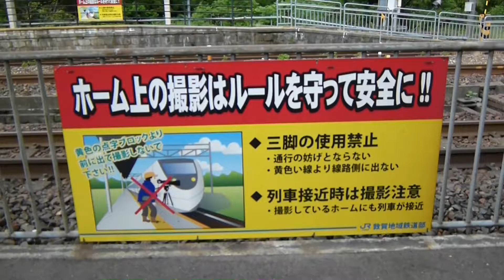三脚使用禁止の看板の近くで堂々と・・・ｗ